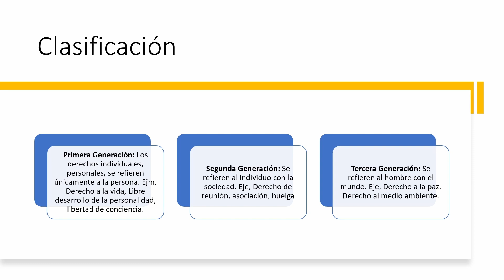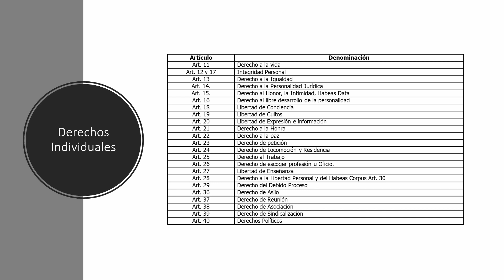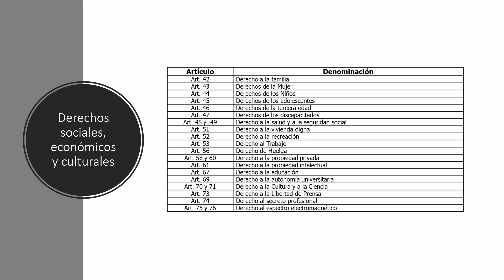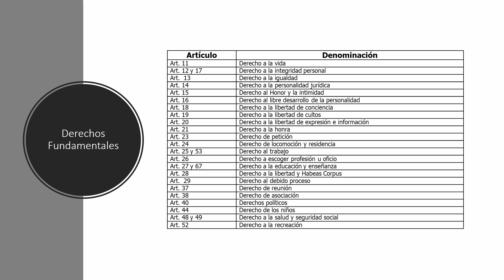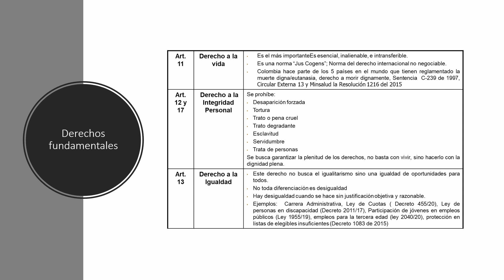Charla sobre la constitución Política | Derechos y Deberes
En el marco de las capacitaciones dictadas por la abogada Lina Higuita, se realizará una nueva charla con la temática del manejo de los derechos y deberes de los servidores públicos en la Constitución Política de Colombia.

En la charla, la abogada Higuita abordo los siguientes temas:
* Los derechos de los servidores públicos
* Los deberes de los servidores públicos
* El régimen disciplinario de los servidores públicos

La charla será una oportunidad para que los servidores públicos conozcan sus derechos y deberes, y para que aprendan cómo cumplir con sus responsabilidades de manera adecuada.